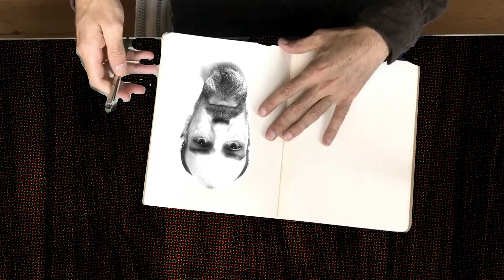Your Future Self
Music video for the song Your Future Self by Jon Davies